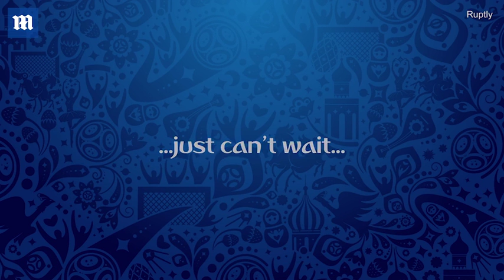President Putin shows-off footie skills with 100 days to World Cup - Daily Mail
Vladimir Putin has showed off his football skills ahead of the World Cup in Russia by appearing in FIFA's promotional video to mark 100 days until the tournament. The clip was recorded by the governing body, counting the amount of touches various stars notch up while doing keepy-uppies.  To close the video, Putin and the FIFA president Gianni Infantino can be seen in a luxorious room knocking the ball back and forth to each other. The 100th touch is a bullet Putin header.